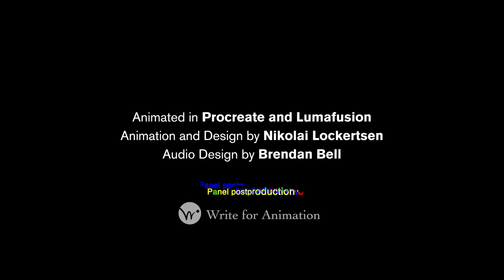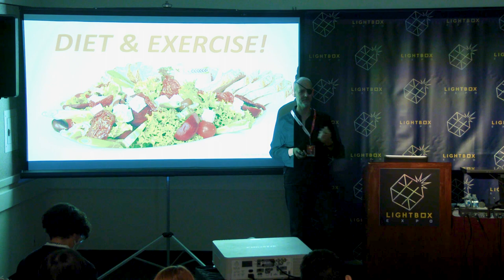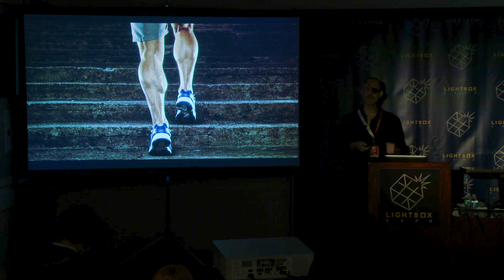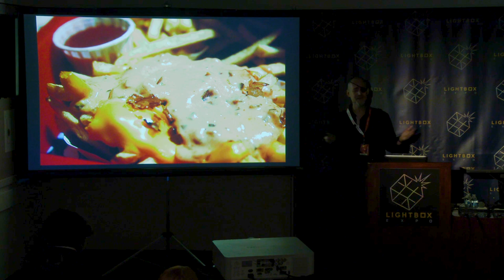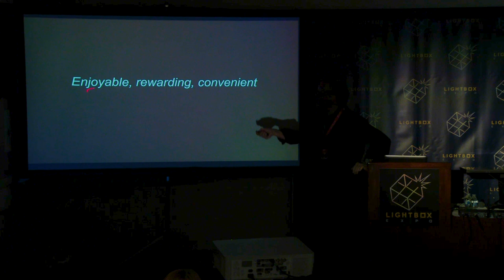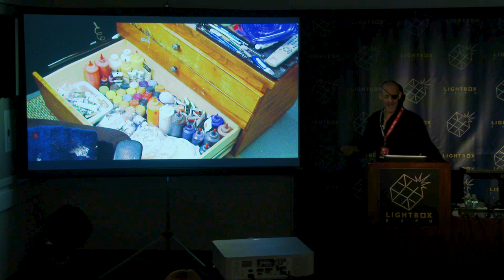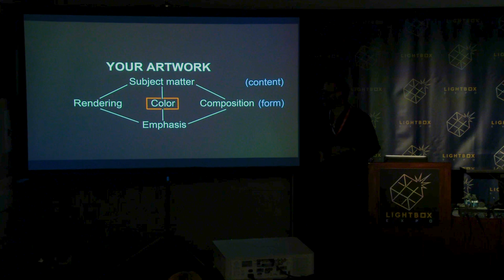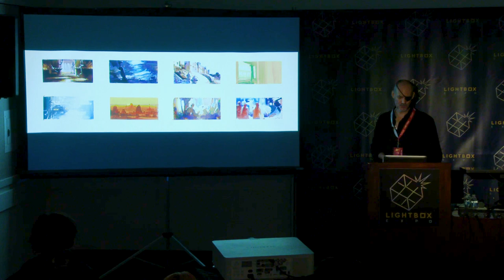Smash Through That Wall!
Being a concept artist can be hard, I mean, really, really hard. But it's also the most amazing career imaginable if you're willing to fight through the pain. In this talk, concept artist Nathan Fowkes (DreamWorks, Disney, Blue Sky, Paramount, many others) shares experiences and lessons from the last 25 years in the business to help you break through.

This presentation is from LightBox Expo 2022.

Mascot animation by Nikolai Lockertsen

LightBox Expo 2023 dates are Oct 27-29, 2023!